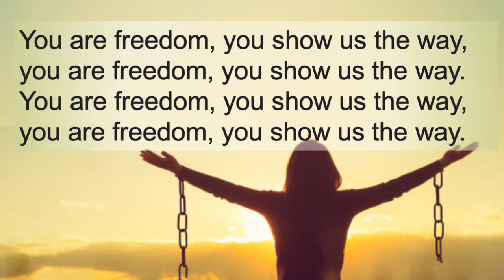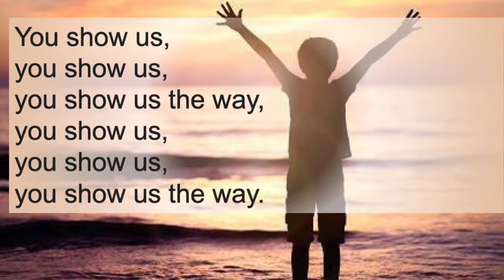You Are Holy (Hamba nathi) | More Voices 45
Words and Music: traditional song, South Africa
English paraphrase, arrangement and copyright: More Voices, 2007

Mission Statement
As disciples of Jesus Christ, we celebrate God’s presence through worship, seeking justice, and serving our community with compassion.

Vision Statement
Making a difference by supporting our members, connecting with our community, and serving our world.